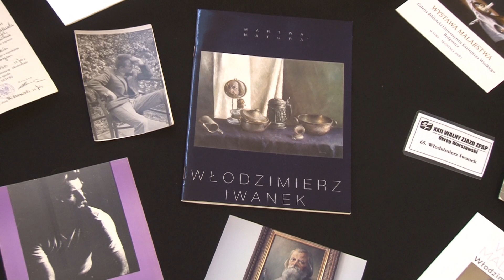Włodzimierz Iwanek 1942-2019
Wystawa pośmiertna Włodzimierza Iwanka w OW ZPAP w Galerii LUFCIK